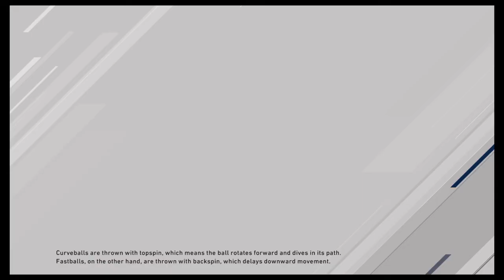4 Spring Training Games Vs New York, Minnesota, Tampa Bay, & Detroit {8-10}